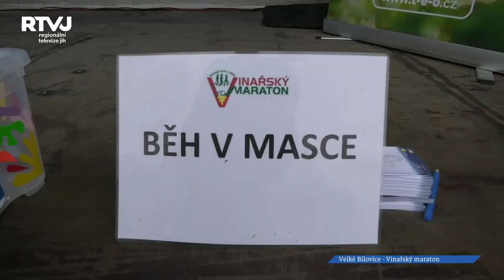Ve víně najdeš pravdu, v maratonu sám sebe …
Heslem Vinařského maratonu ve Velkých Bílovicích je rčení : Ve víně najdeš pravdu, v maratonu sám sebe …..
Spolek Báječných žen v běhu ve spolupráci s Velkými Bílovicemi, Čejkovicemi a Vrbicí uspořádal již VII.ročník běžeckého závodu. Jako první byl odstartován nejdelší závod, a to maraton na 42
Km.